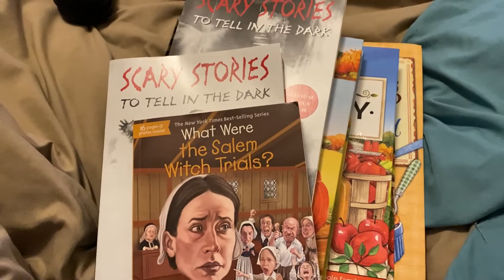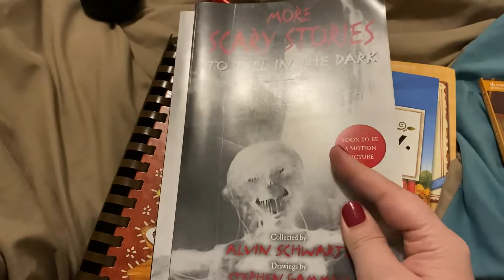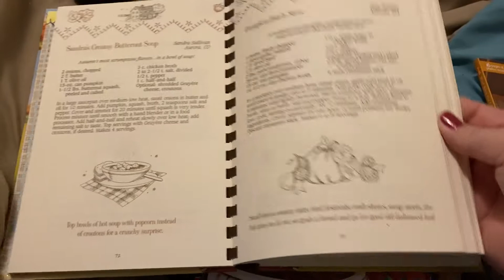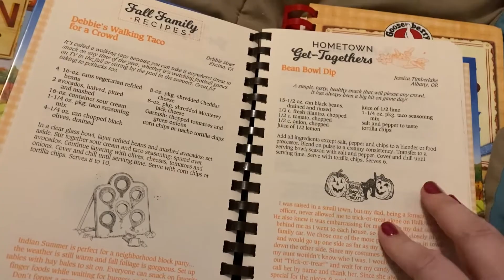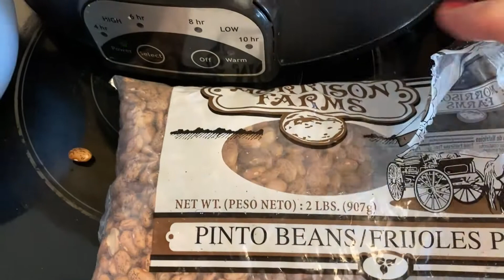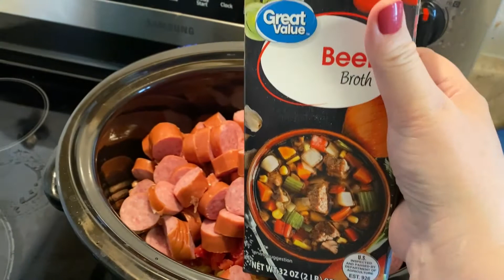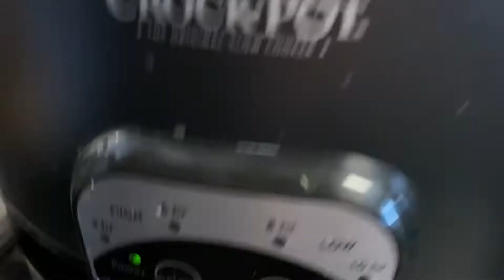Slow Cooker Beans with Sausage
I was having a kinda sick day today and I knew that come dinner time I was not going to be in the mood to cook dinner.  This simple slow cooker beans recipe was a winner tonight.  Everyone in my house loves this meal.

**FOR THE BEANS**
1lb of pinto dried beans, washed and sorted
1 red pepper, diced
1 yellow pepper, diced
1 small white onion
1 can of  diced green chilis
1 package of smoked sausage (we always use the big one)
1 carton of beef broth plus 1 cup of water
pepper, and garlic to taste :)
**ADD EVERYTHING TO THE SLOW COOKER AND COOK ON HIGH FOR SIX HOURS, EAT WITH YOUR FAVORITE CORNBREAD RECIPE**